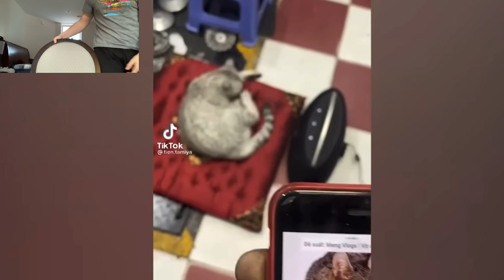Try Not to Laugh 😂 #3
This video I complained about how I need a camera 📷 to record because my phone doesn’t capture my face well 😂😭. Anyway hopefully you guys enjoy this video.